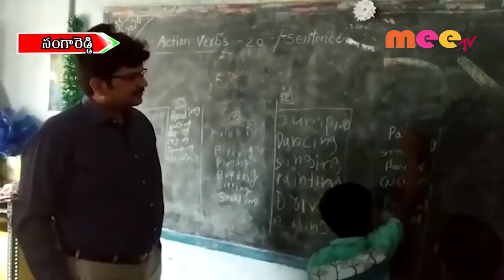నిర్లక్ష్యం వహించిన అధికారులకు షోకాజ్ నోటీసులు //02.01.2019//MEETV NEWS//